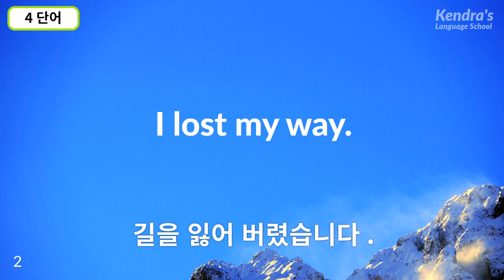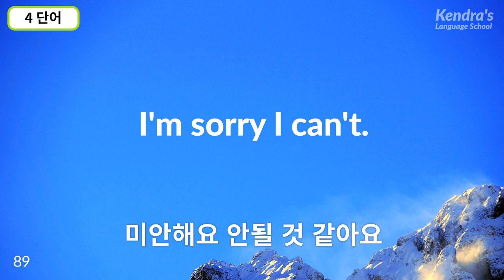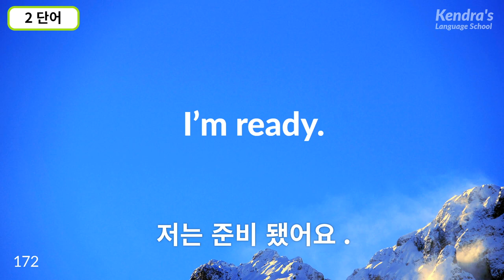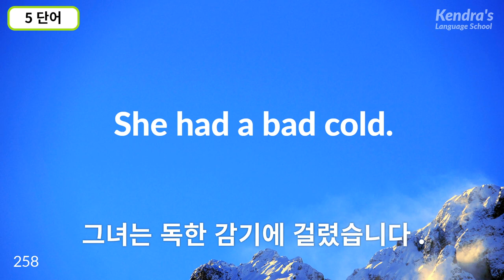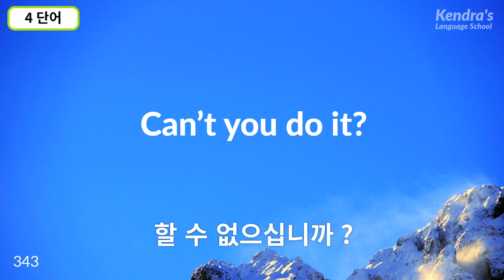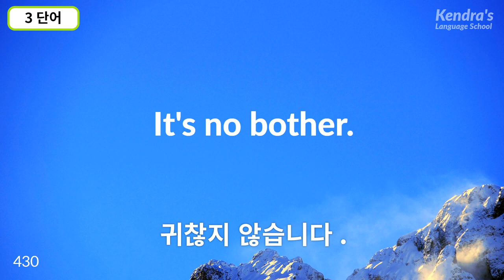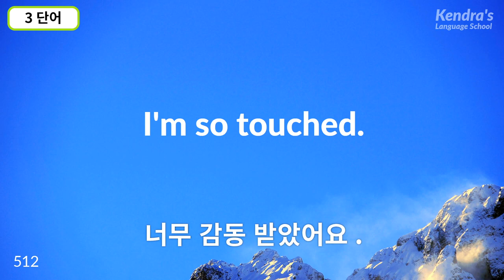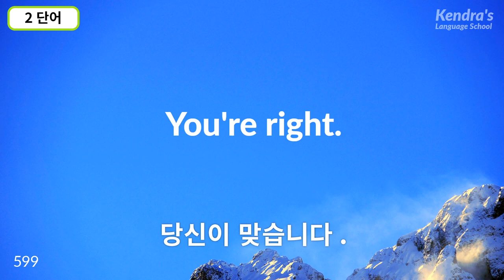기본 문장 3초 영역 연습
이 동영상에서는 짧은 상용 문장을 약 3초 만에 영역하는 연습을 하실 수 있습니다. 이곳에서 학습하시는 영어는 모두 2~5단어의 간단한 문장입니다.

연습 방법은 간단합니다. 한국어 음성이 나온 다음 약 3초의 카운트가 나오는데, 그사이에 영역을 하실 수 있도록 연습하시기 바랍니다.